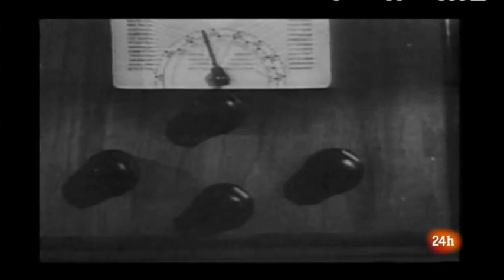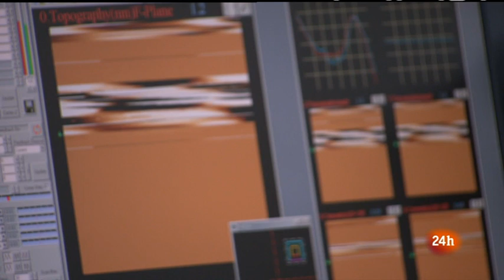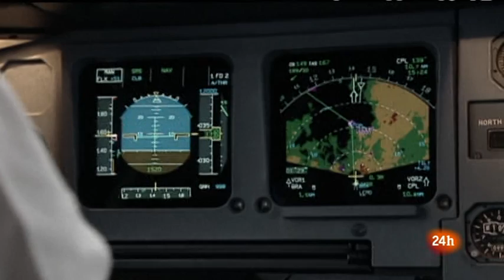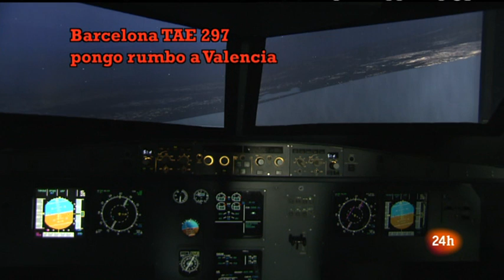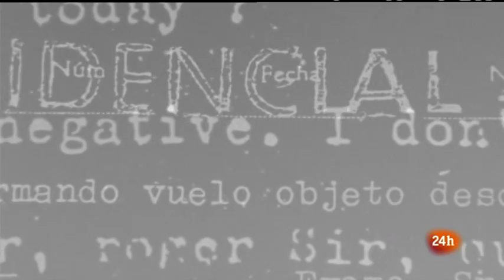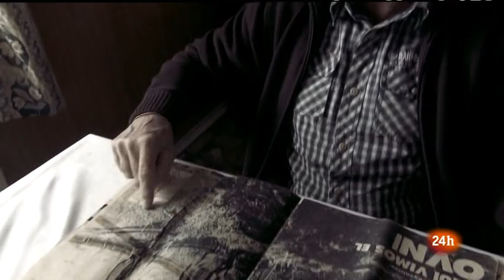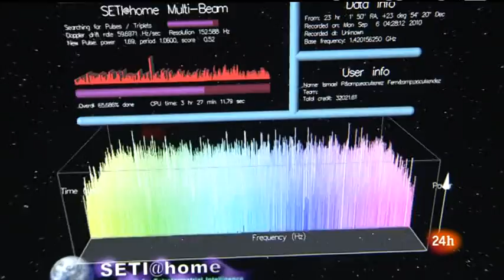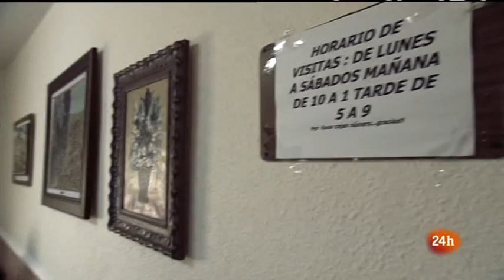Crónicas: Expediente OVNI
¿Estamos solos en el Universo? Ésta es una de las preguntas que el ser humano se ha hecho desde tiempos inmemoriales.

Un equipo de Crónicas ha intentado responderla con las opiniones de 'contactados', científicos, personas que aseguran haber visto alienígenas, pilotos, investigadores, escépticos y ufólogos. Nuestra opinión es que en España, después de las grandes "oleadas ovni" de los años 70, continúa vigente la fascinación por lo extraterrestre.

Montserrat, la montaña elegida

¿Por qué sigue habiendo gente que asegura haber visto ovnis en el siglo XXI? Nos hemos adentrado en el mundo-ovni y hemos estado en un avistamiento, porque a estas alturas hay grupos que se siguen reuniendo para ver ovnis.

El hotel Bruc es el lugar donde desde hace treinta años se reúnen decenas de personas los días 11 de cada mes. Chema López lleva 20 años trabajando allí y nos cuenta cómo han evolucionado las reuniones desde el principio.

Hotel Bruc. Punto de encuentro para avistar ovnis

El hombre que los cita, Luis José Grifol, asegura que los dias 11 tienen un significado especial . Asegura que puede contactar con "ellos" desde la tierra. Les llama "los seres".

Rodamos en Montserrat el mismo dia que el Barça se proclamaba campeón de Liga y, aún así, había unas trescientas personas en lo alto de la montaña intentando ver alguna nave extraterrestre. Algunos dicen que esta montaña es especial y que vienen porque ya habían visto sobrevuelos de ovnis en otras ocasiones. A nosotros después de varias horas, no nos dejaron ninguna evidencia de su existencia aquella noche.

Cielos limpios

No sólo Montserrat es un punto de avistamiento, cualquier cielo limpio de nuestro país, sin contaminación lumínica, sirve para mirar las estrellas y a veces puede surgir "algo" que haga dudar a la gente.

En los años 75 y 79 en la provincia de Burgos hubo un par de sucesos en los que hay testimonios de avistamiento de "naves extraterrestres con alienígenas dentro". Nosotros hemos hablado con alguno de esos testigos que más de 30 años después siguen manteniendo esa versión.

Precisamente este año los cielos de la zona del Valle de Mena donde sucedieron aquellos hechos, han sido reconocidos como "Parque Estelar" (Star Park) de la UNESCO.

'Star park'. Cielos especialmente nítidos

Se busca vida fuera

No a simple vista, sino recibiendo las señales de los satélites que están orbitando por el espacio, también se intenta tener información de lo que podría haber en el universo. En los últimos tiempos se han localizado más de 50 exoplanetas . En España hay antenas de la Agencia Europea del espacio que reciben esas señales

Satélites y antenas explorando el universo
Buscadores de vida en Marte
De momento, a donde el hombre ha llegado es a Marte. Se ha convertido en el planeta más estudiado aunque, sin agua líquida, los expertos dicen que no puede haber vida. En noviembre a bordo de una nueva sonda, la Curiosity, saldrá un instrumento fabricado al cien por cien en el Centro Nacional de Astrobiología.

Después de recoger muchas opiniones de investigadores, científicos, contactados, escépticos, personas que han vivido fenómenos ovni...En fin, muchísimas personas que con sus testimonios nos han dado su visión personal, nos podemos quedar con dos certezas.

La primera, que no hay ninguna prueba, aunque nos hayan enseñado fotos de supuestos ovnis, que certifique cualquier tipo de vida extraterrestre. Y la segunda, que probablemente no estamos sólos en el universo porque es muy, muy grande y se están descubriendo planetas en los que la vida sería posible. Todavía no tenemos la tecnología necesaria para viajar tan lejos...pero tal vez algún día la haya. Estamos hablando de distancias de 50.000 años luz.

Y ya sin ninguna certeza, pero con la fuerza de los testimonios ¿Por qué hay tanta gente que dice haber visto fenómenos sin explicación? Esta es la fascinación del "EXPEDIENTE OVNI", un reportaje entre la ciencia y otra dimensión.